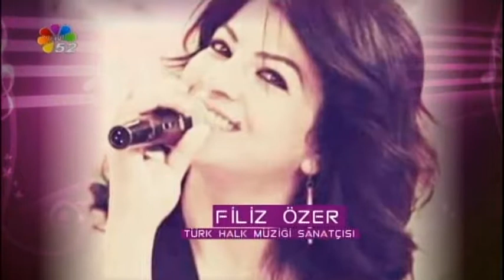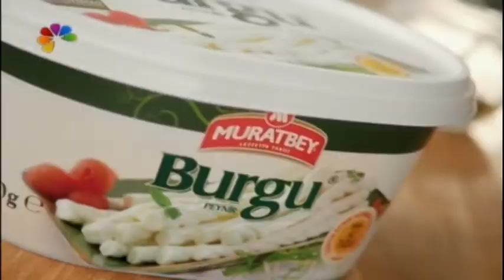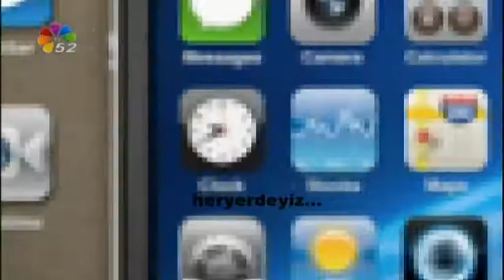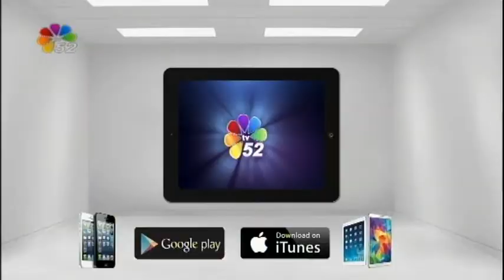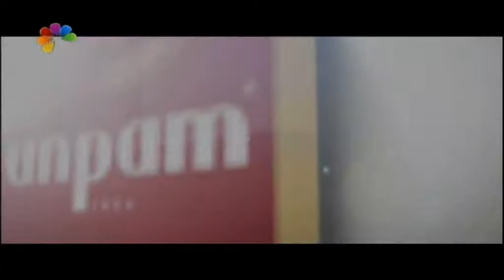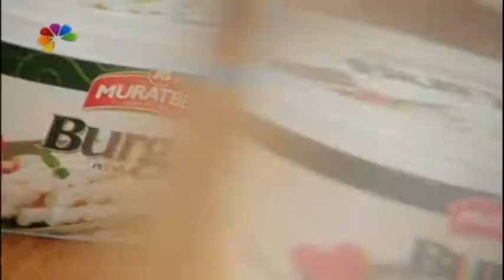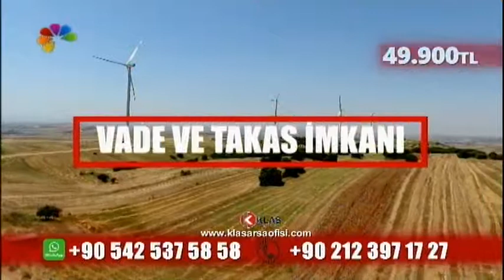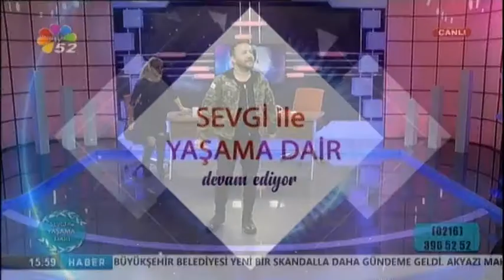26/01/218 SEVGİ İLE YAŞAMA DAİR